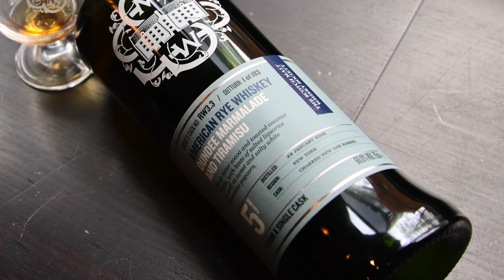April Whisky Preview — Cask RW3.3 Dundee Marmalade And Tiramisu (SINGLE CASK RYE)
Music & Malts month is upon us! Celebrate with an American single-cask Rye whisky — Cask RW3.3 Dundee marmalade And tiramisu. 5 years of maturation in a 1st fill new oak charred barrel with a natural cask strength of 60%

Check out the video for Matt's full take on this impressive new release, and be sure to keep an eye out for April Outturn, going on sale Friday the 5th of April at midday AEST.

The full April Outturn is available to preview on the bar at Whisky & Alement in Melbourne, so swing past if you're around. Members receive discounts and special offers at Partner Bars so if you're not a member yet, it's well worth becoming one for that and so many more incredible benefits!

The Scotch Malt Whisky Society is the world's leading whisky club and has been maturing and bottling single-cask, cask-strength whisky exclusively for its members since 1983. Head to our site to find out more about what we do and start your flavour journey today